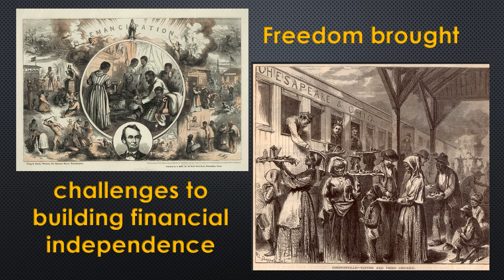African American Waiter Carriers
After the Civil War, innovative freed women sold chicken and other foods at train stations to earn a living. They were tremendously successful as Waiter Carriers until trains built dining cars.